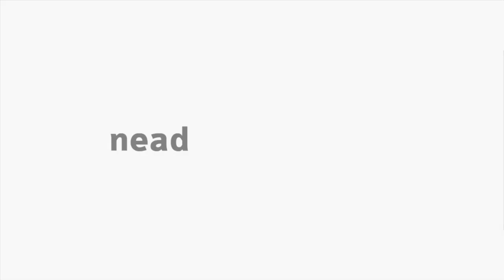[LIBRAS] Infância, adolescência e Educação Física - Apresentação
Interpretação em Libras na apresentação da disciplina Infância, Adolescência e Educação Física com a professora Debora Gomes para o curso EaD de Educação Física da Universidade Estadual do Centro-Oeste do Paraná.